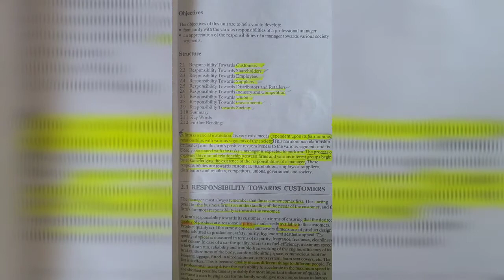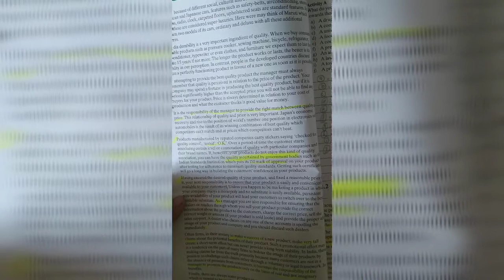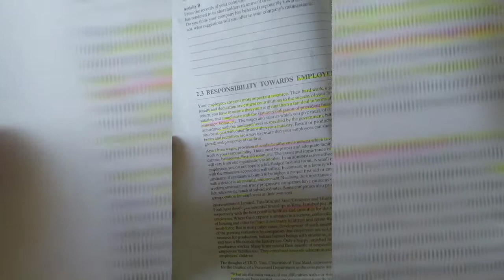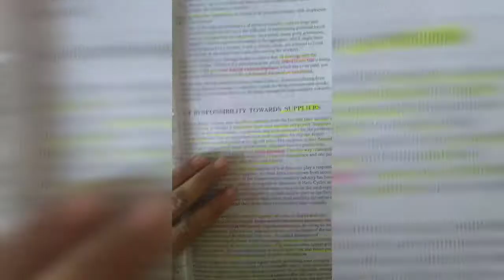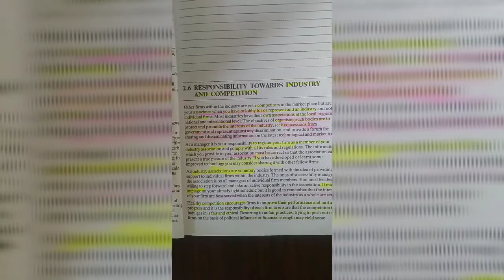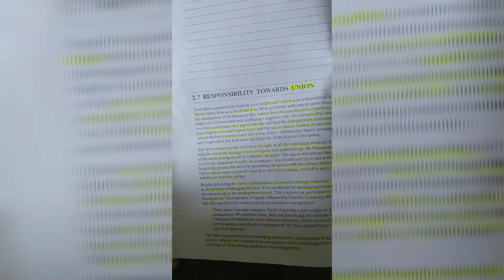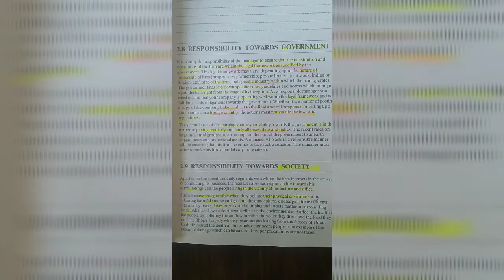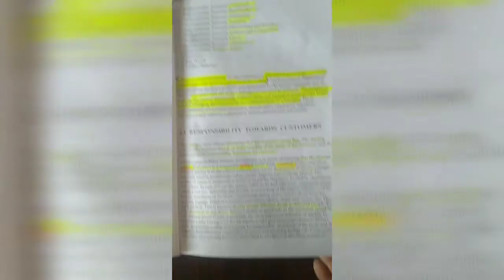Responsibilities of a Professional Manager (MS-1) revision || IGNOU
for all my ignou friends